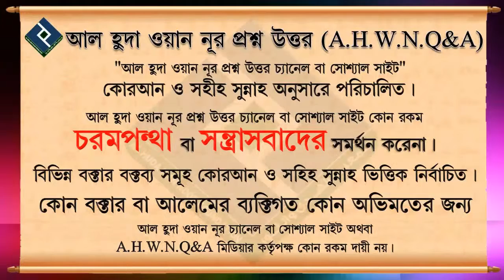তাওহীদে রবূবিয়্যাহ নষ্ট হয় কীভাবে┇১৩ নং┇শায়েখ আব্দুল আল বাকী